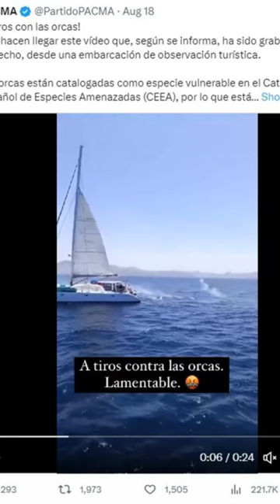Spanien: Segler schießen auf Orcas